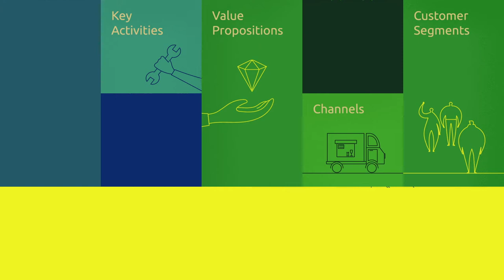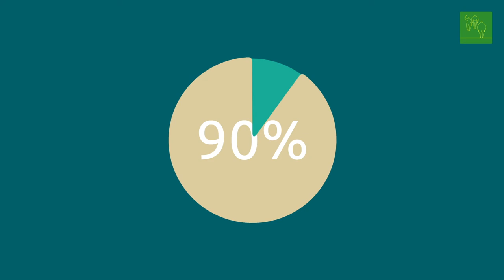RUBIZMO Animations ro #05 - Experiență turistică complet nouă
Turismul în Spania este de obicei asociat cu plaja, cu marea, și relaxarea.

În regiunea de sud-est a orașului Murcia proiectul Virere oferă o experiență turistică complet nouă: centrul combină turismul rural cu educația de mediu.